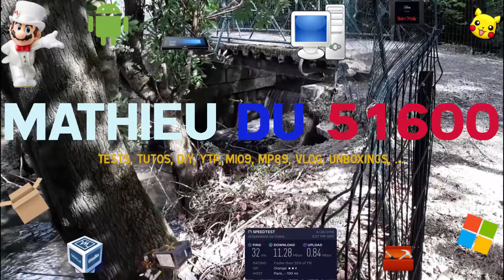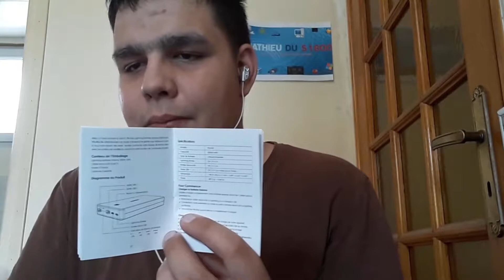Test powerbank aukey PB-N36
On se retrouve aujourd'hui avec un test d'une powerbank ayant une capacité de 20000mAh!

Lien du produit

15